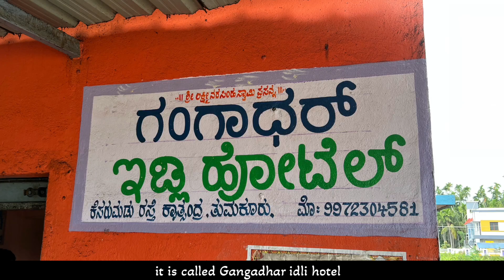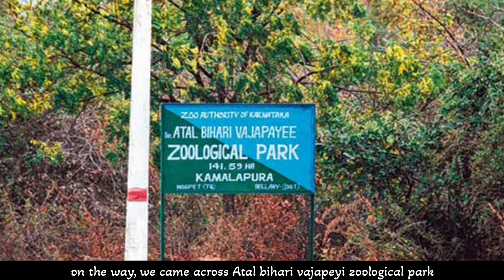ವಾರದ ಮಾತುಕತೆ|73|WEEKLY CHAT 73| ಹೀಗೊಂದು ಸುತ್ತು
ಇದೊಂದು ಪುಟ್ಟ ಪ್ರವಾಸದ ಕಥೆ. ಹೊರಗಡೆ ಸುತ್ತಾಡುವುದೇ ಅಪರೂಪವಾದ ಈ ಕಾಲದಲ್ಲಿ ಸಣ್ಣ ಪುಟ್ಟ ವಿಷಯಗಳೇ ಚಂದ ಕಾಣಿಸುತ್ತವೆ. ದಿನಾ ನೋಡಿದರೂ ಗಮನಿಸದ ಎಷ್ಟೋ ಬೆರಗುಗಳನ್ನ ಅಚ್ಚರಿಯಿಂದ ನೋಡಿದ್ದೇನೆ. ನಿಮಗೆ ಎನು ಅನ್ನಿಸುತ್ತದೆಯೋ ಗೊತ್ತಿಲ್ಲ.  ನೋಡಿ ಹೇಳಿ.